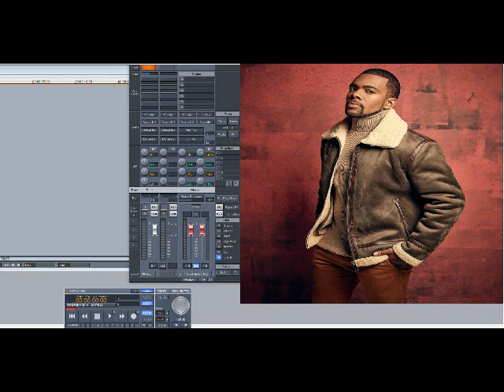Mario – Music for Love (Slowed Down)